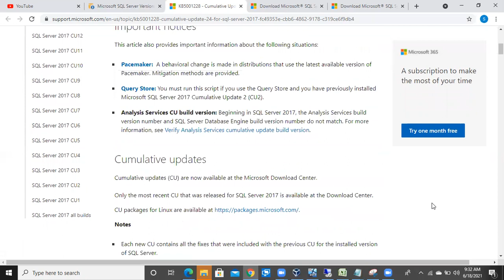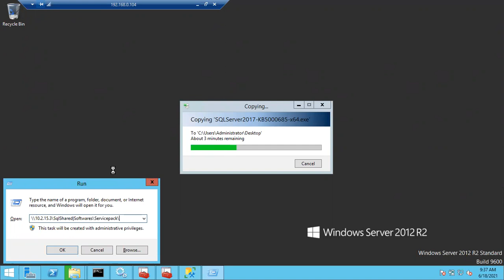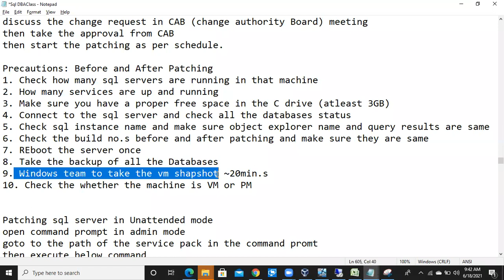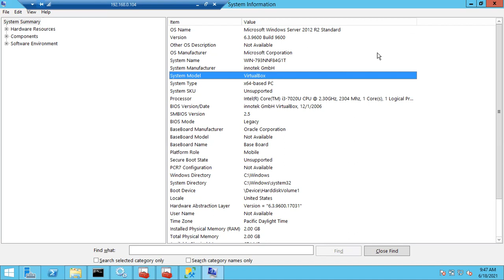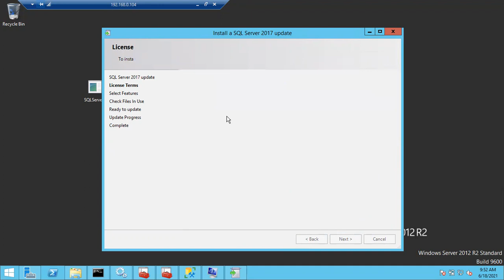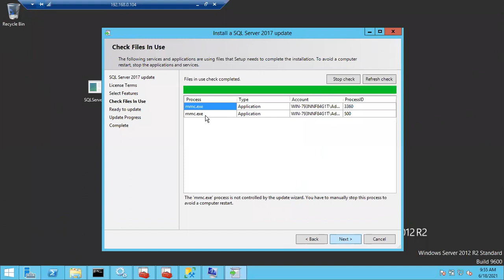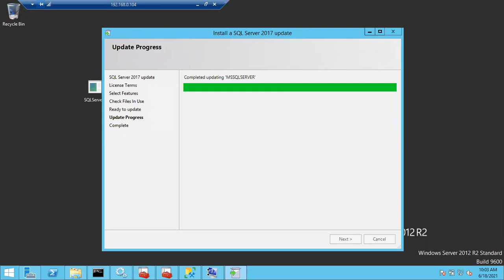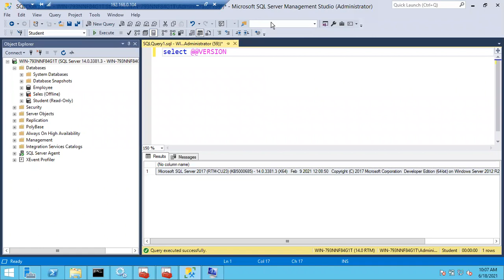Patching Sql Server 2017 Part 3